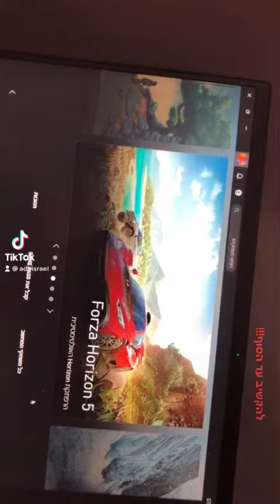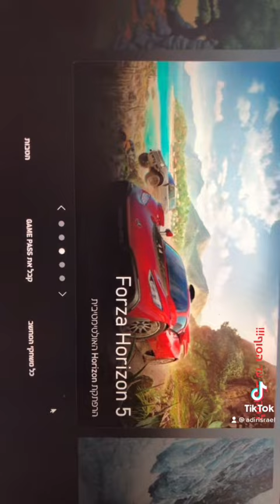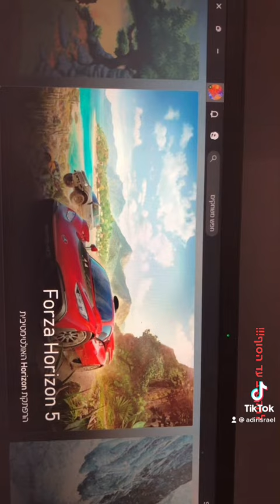היזהרו הודעה חשובה